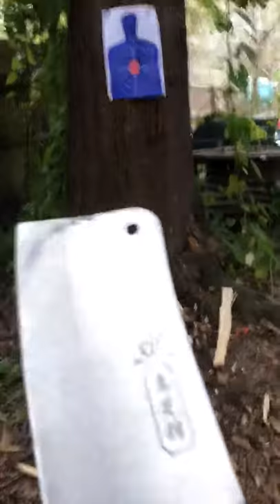Don’t be this guy cleaver throwing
Cleaver throwing at its best